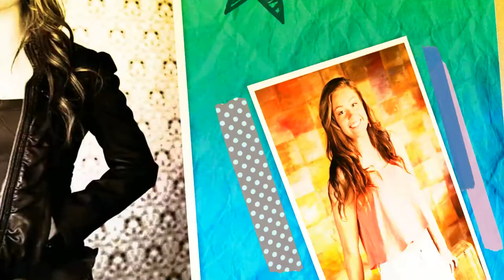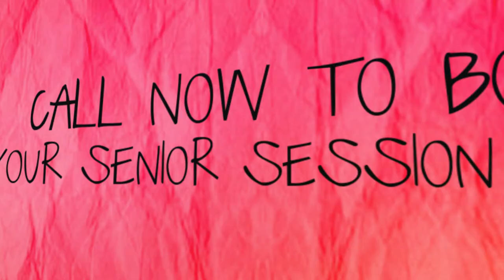Leah - 2015 Senior Model Rep Team!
2015 Senior Model Rep for Jason York Photography

If you are Class of 2015 and would like to come to us for your senior portraits this summer please contact Leah for a rep card for 24 Free Wallets with your portrait order